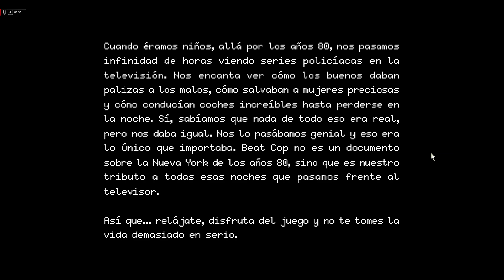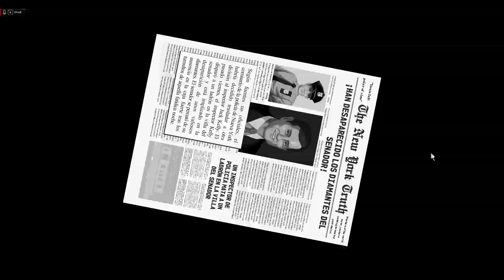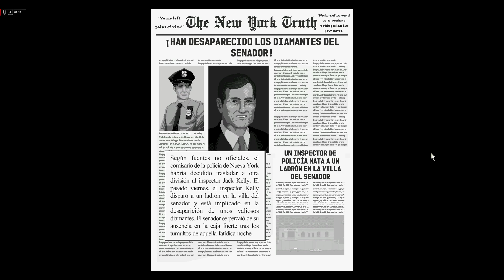BEAT COP - Gameplay Es mi primerito dia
Bienvenidos al canal,  disfruta de un nuevo gameplay en español.